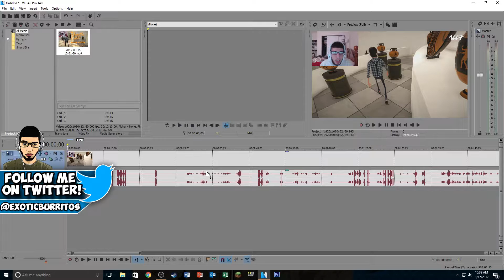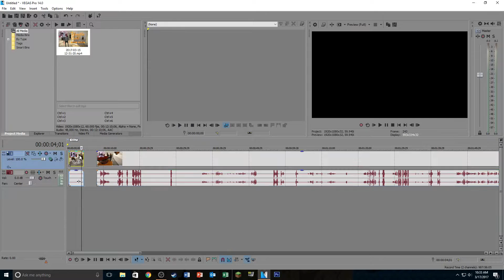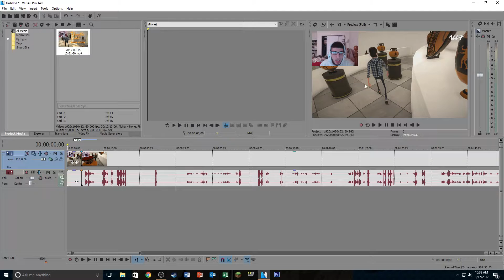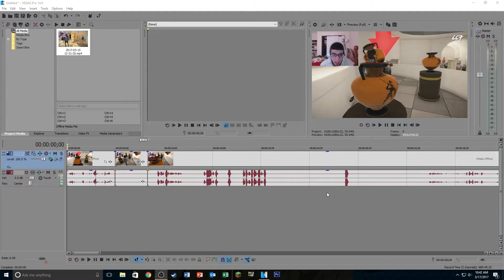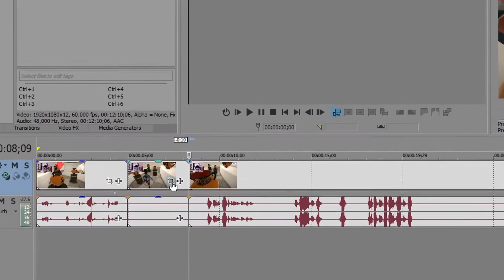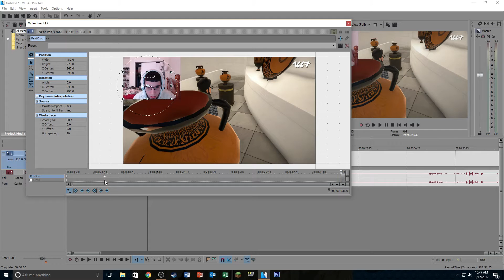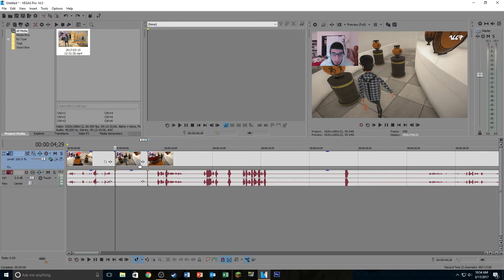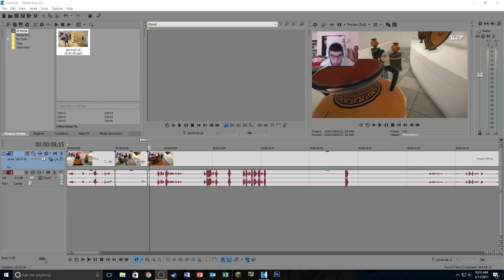How to Zoom in on Sony Vegas Pro 14, 13, 12, or 11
Skip to 2:18 to go straight to the tutorial!
Quick and easy tutorial to show you guys different ways to zoom in on Sony Vegas Pro!